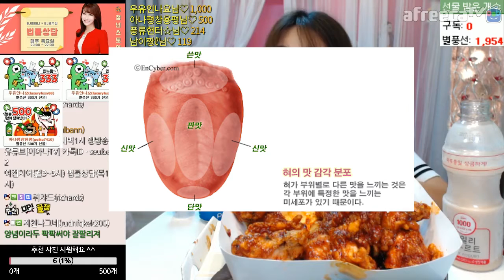[먹아나] BBQ 신상 마라핫 치킨 먹방! 완전 매웟!!! mukbang